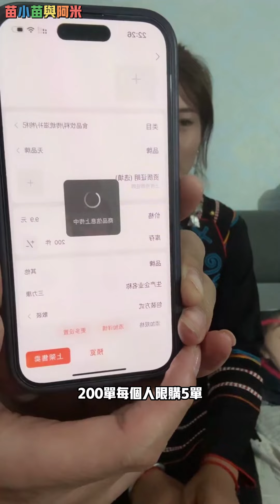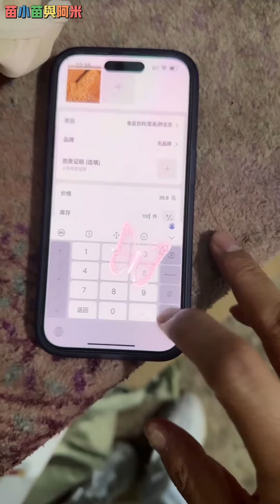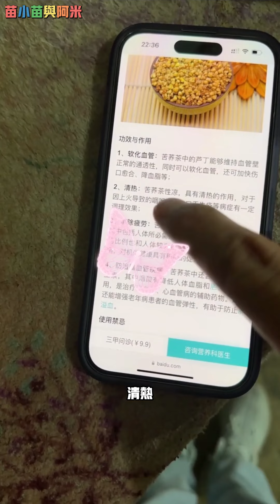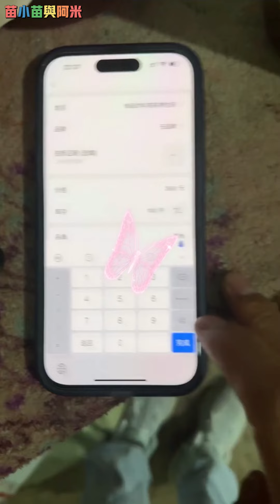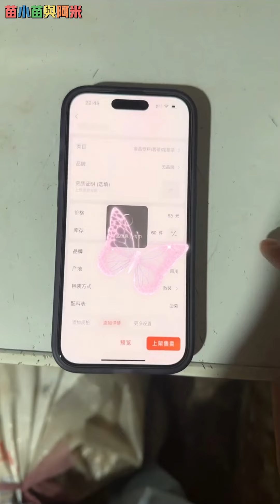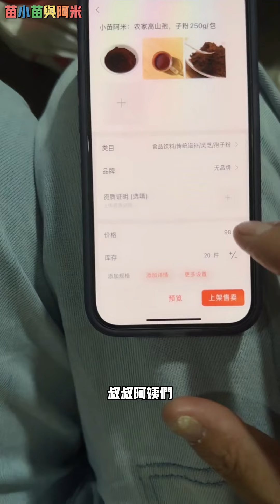小苗同阿米带货是良心商家，阿米很漂亮唱歌很好听。